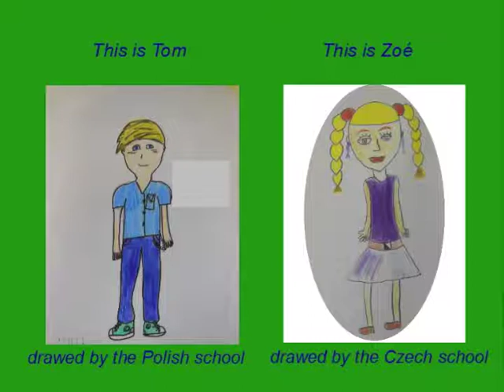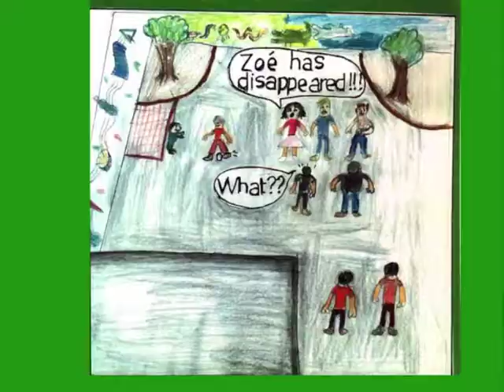European Comic Book : our school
FR:
Bande dessinée animée créée par les enfants dans le cadre d'un projet Comenius.
EN:
Comic created by the children for a Comenius project.